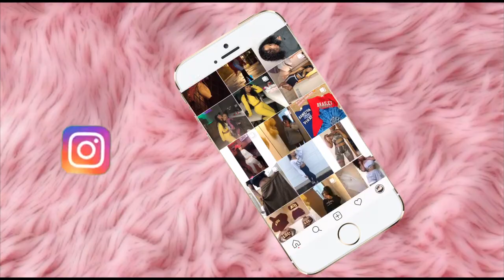5 Everyday Curly Hairstyles | ft. EVAWIGS | VLOGMAS day 2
LINK TO WIG